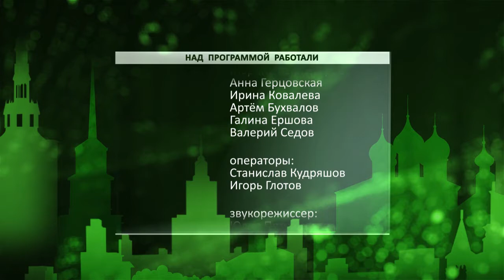День города - новости Рязани 12.10.17